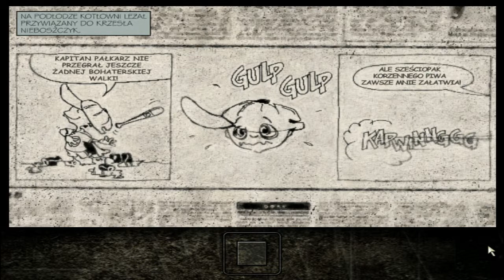Zagrajmy w Max Payne odc 5 [Och Ricko jesteś niegrzeczny]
Utrzymana w mrocznych klimatach noir. Wcielamy się w rolę tytułowego Maxa Payne, tajniaka pracującego agencji ds. narkotyków, ściganego przez wszystkie służby specjalne świata po tym jak posądzono go o zabicie własnego przyjaciela i jedynej drogi do świata normalnego.